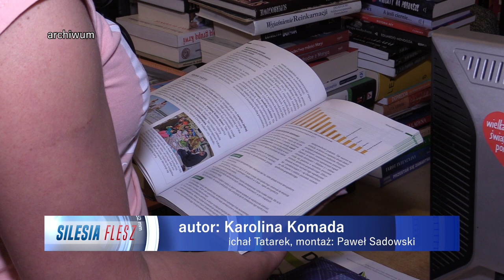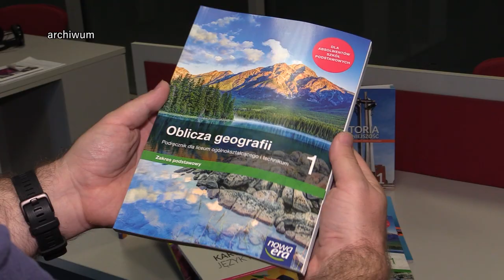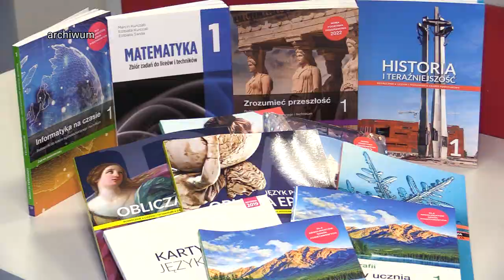Stypendium do wzięcia 29.12.2023